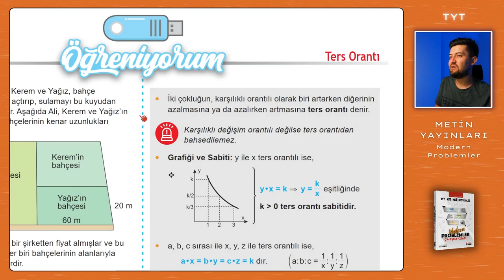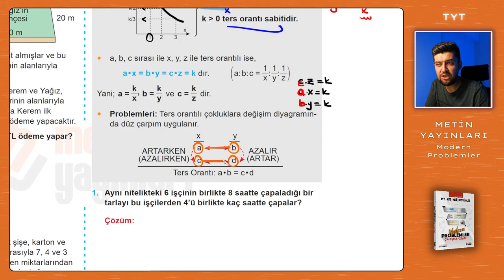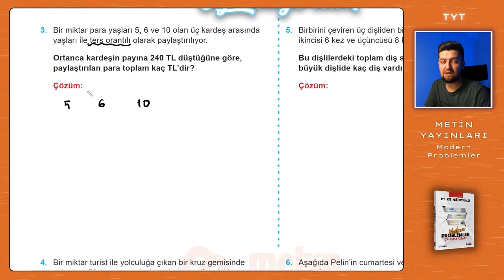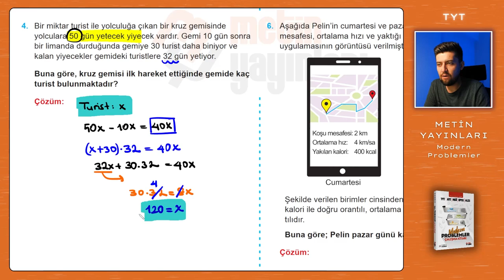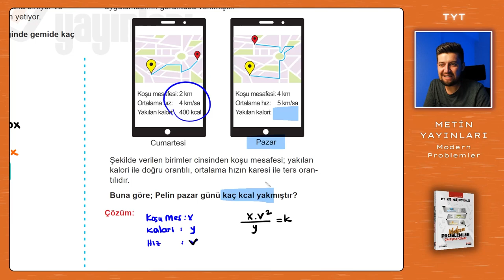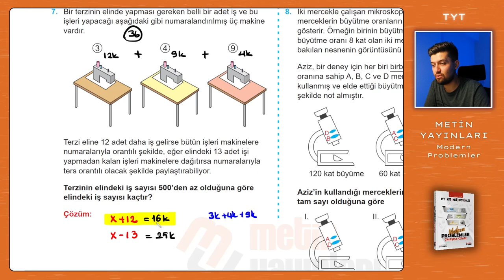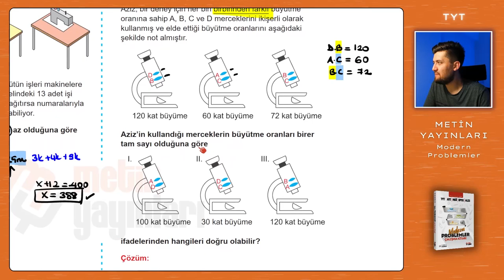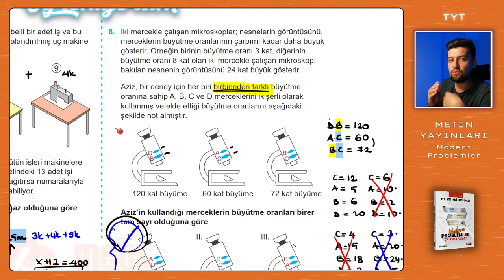Modern Problemler | Metin Yayınları | Sayfa: 4-5